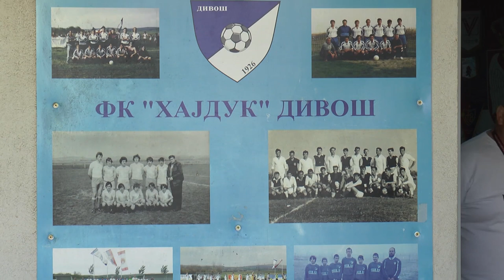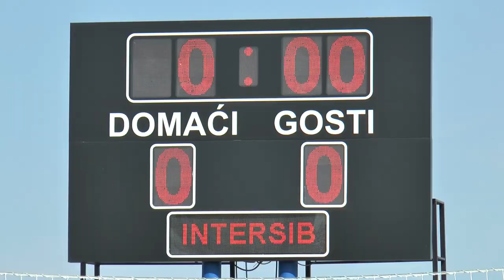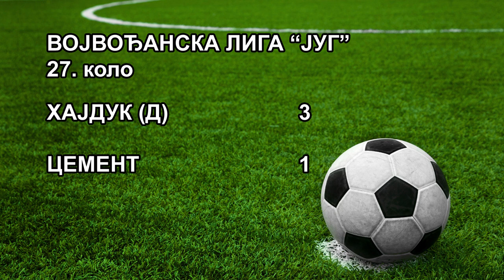VL Jug HAJDUK Divoš - CEMENT 3-1